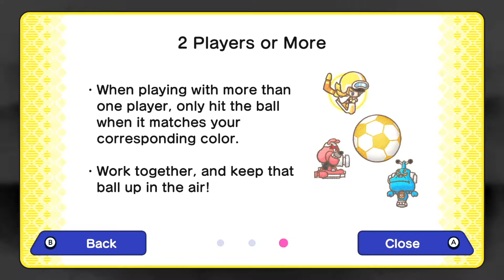Opinion Machine: Thoughts On WarioWare Get It Together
Today we discuss the recently released WarioWare game for the Nintendo Switch and see if it holds up to other games in the series!